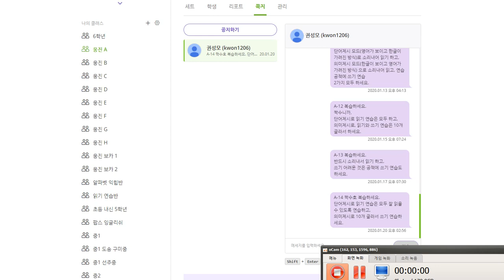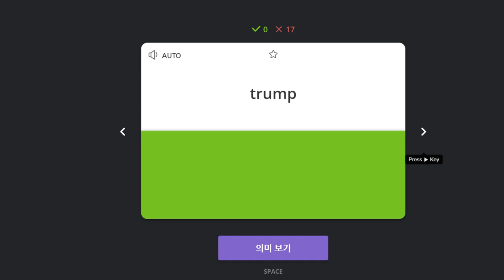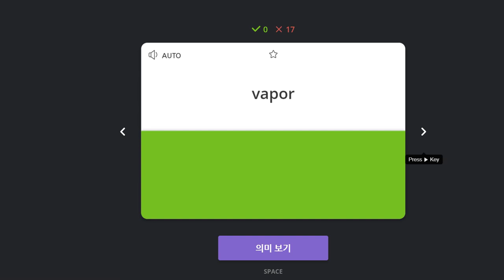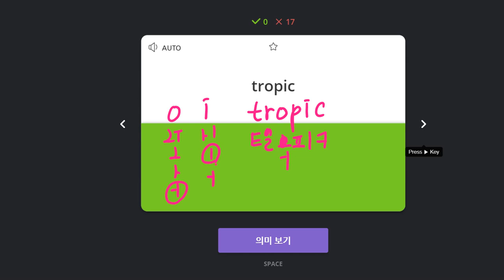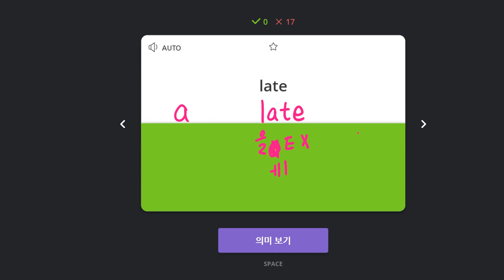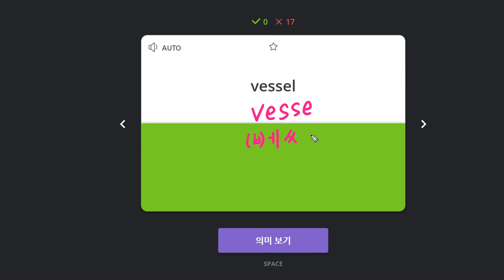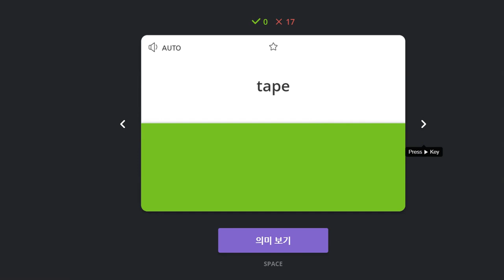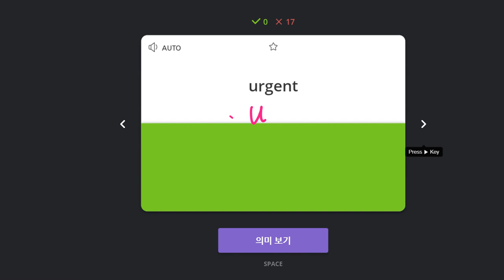권성모 2020 01 22